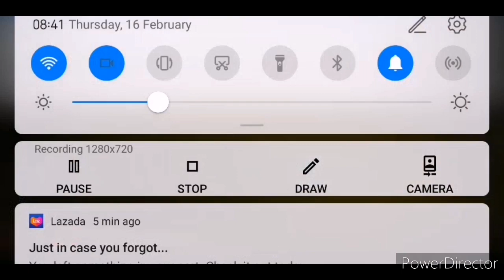NBA 2K13 (USA) - PSP (76ers vs Hornets, Eliminations, Season 3, My Career) PPSSPP.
PPSSPP emulator for android phones and android tablets.